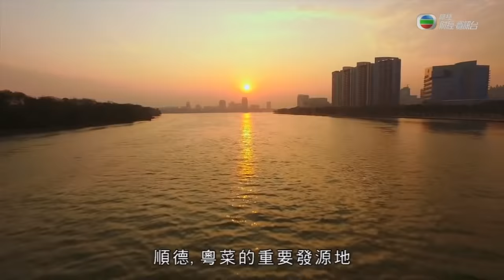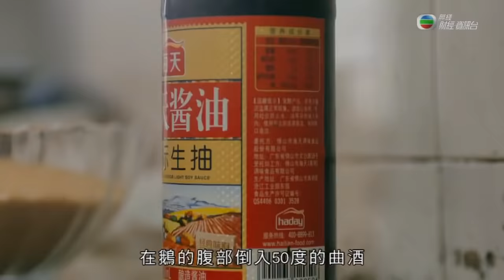尋味順德 粵語版03 美味相傳 【ENG SUB】A Bite of Shunde EP01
這是壹個古老和現代奇妙交融的地方。千年圍墾孕育出豐饒的桑基魚塘，壹百年前繅絲業的繁盛讓它富甲壹方，今天這裏出產的家電用品改變著全球數十億人的生活。然而，這片土地最富盛名的，永遠是美食。順德，以食物為遺傳密碼，讓自己區別於世界上任何壹個地方。